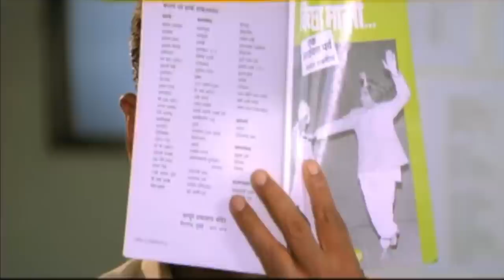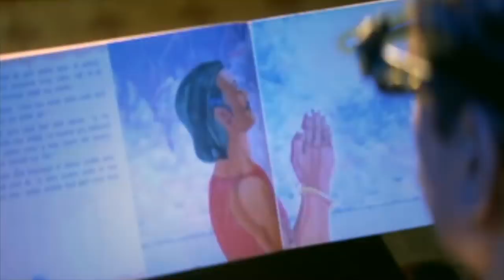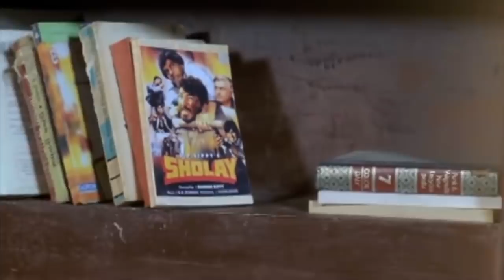Chashme Bahaddar | Best Comedy Scenes | Sanjay Narvekar, Vijay Chavan, Vijay Patkar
Enjoy the Best Comedy Scenes from Superhit Marathi Comedy Movie - 'Chashme Bahaddar'.

Starring - Sanjay Narvekar, Vijay Chavan, Rasika Joshi, Johny Lever.
Director - Vijay Patkar